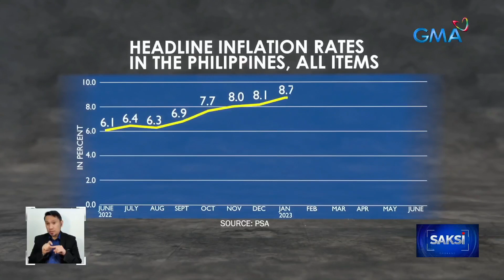Pagmahal ng produkto't serbisyo nitong hunyo, pinakamabagal sa loob ng 13 buwan | Saksi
Good news sa mga sine-serbisyuhan ng Meralco — posibleng bumaba ang babayarang bill sa kuryente ngayong Hulyo. Pinakamabagal naman sa loob ng labintatlong buwan ang naitalang 5.4 percent na inflation rate ngayong Hunyo, pero hindi pa raw 'yan ramdam ng ilan.